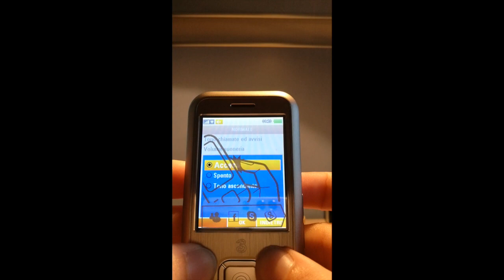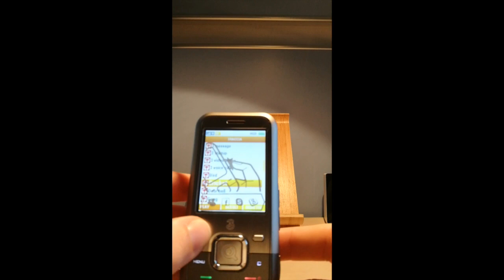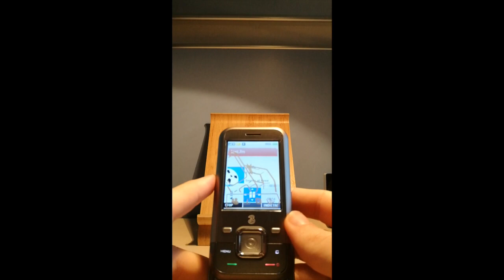INQ 1 ringtones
INQ 1 ringtones. It was produced by Amoi and based on Qualcomm Brew platform.